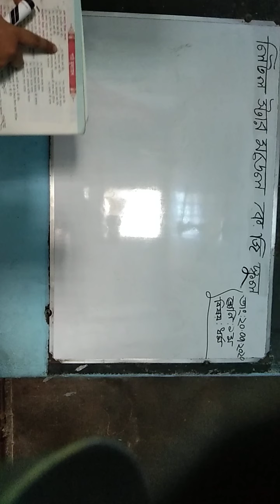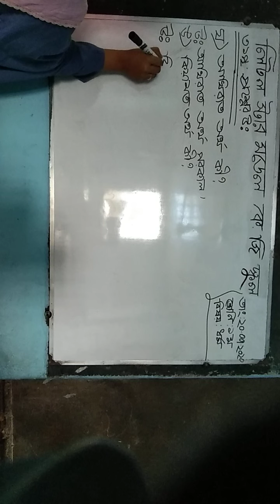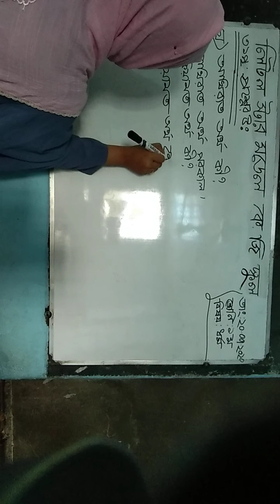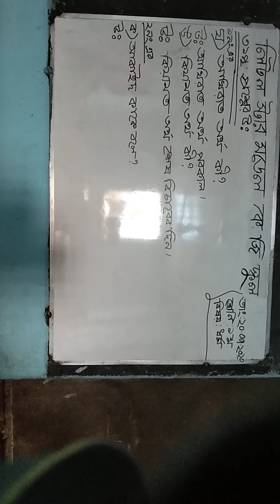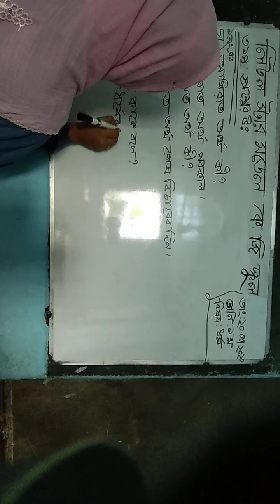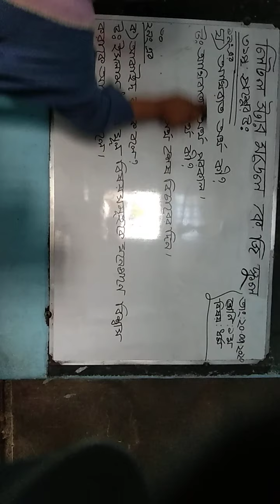Class 1(Islam)-1st part